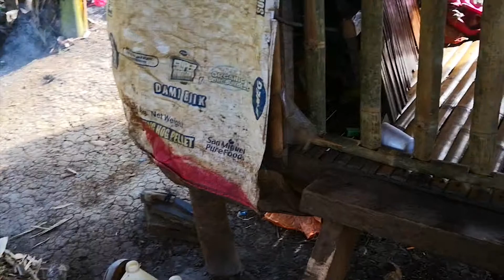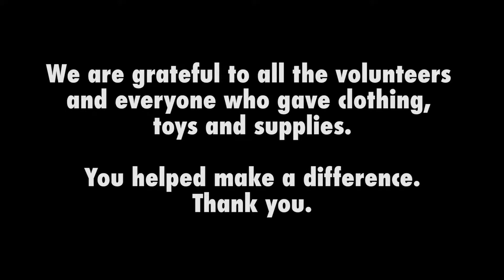Spirit of Joy Foundation - Clothing, Food and Medicine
In February 2019, Spirit Of Joy Foundation went on a missions trip to the Philippines to give to those in need. This is the overview of them giving clothes, food and medicine to the homeless and those in need.

Dynamic Visual Images is a media production company, specialising in Editing, Aerial Footage and Restoration.